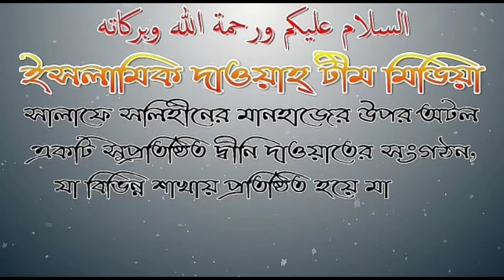আগুনে পুড়িয়ে কাউকে হত্যা করলে সে শহিদী মর্যাদা পাবে কিনা।কারা কারা শহিদী মর্যাদা পাবে?